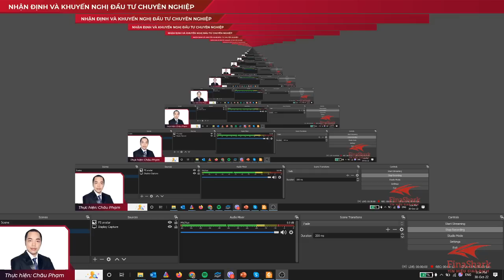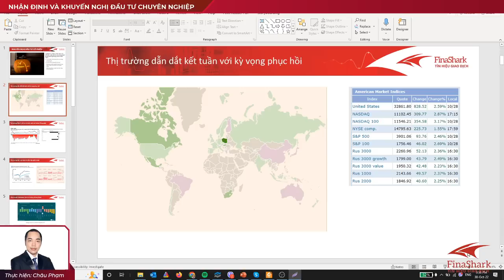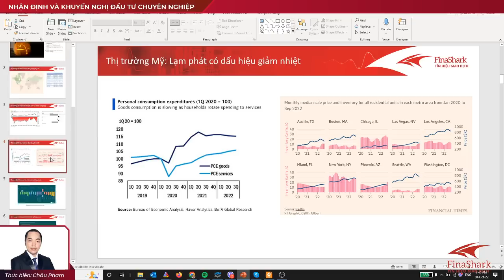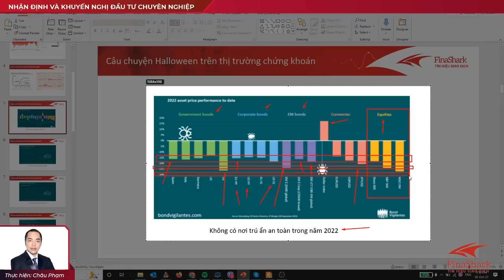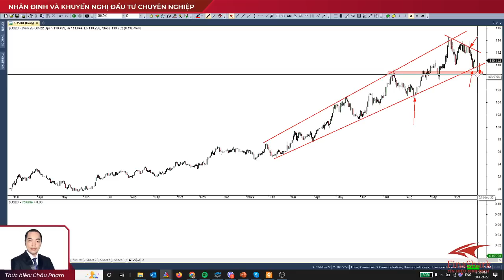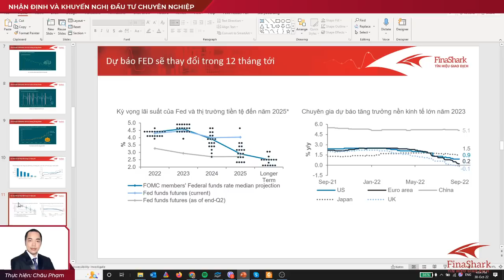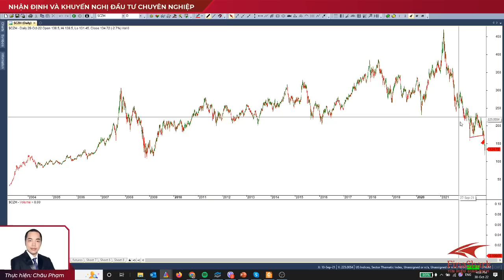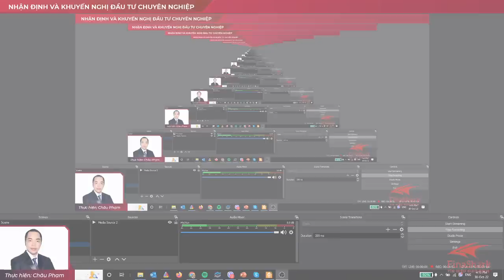Câu chuyện Halloween trên thị trường chứng khoán? Tận dụng cơ hội sóng hồi VNINDEX 31/10/2022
Nội dung:
1. Quan sát thị trường chứng khoán thế giới
2. Nhận định thị trường chứng khoán trong nước
3. Tư vấn danh mục đầu tư hiệu quả
4. Giao lưu với nhà đầu tư
1. Tham gia room tư vấn đầu tư chứng khoán cùng đội ngũ chuyên gia.
2. Phát hiện cơ hội đầu tư sinh lời dựa trên phương pháp đầu tư theo dòng tiền thông minh.
3. Lên kịch bản mua / bán đơn giản chỉ với 1 Click trên hệ thống xác định dòng tiền
4. Nhận tín hiệu Mua Bán realtime trong phiên giao dịch.